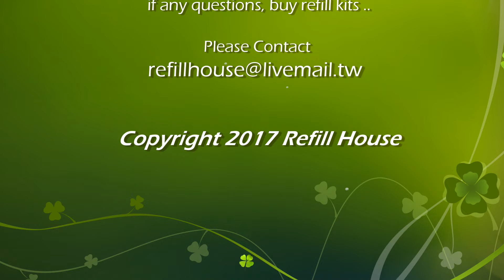HP How to refill HP 934, 934XL, 935XL ink cartridges - Auto Convection Refill System